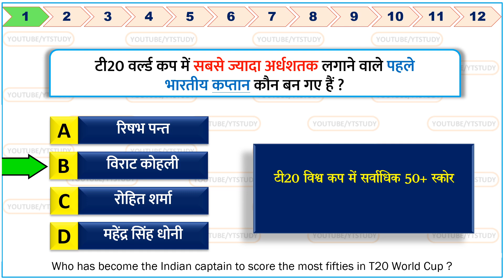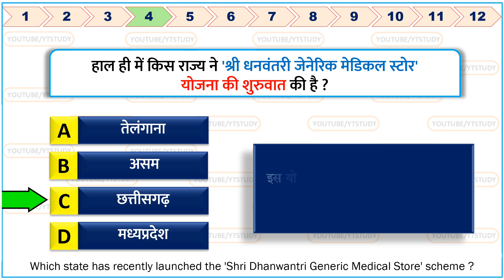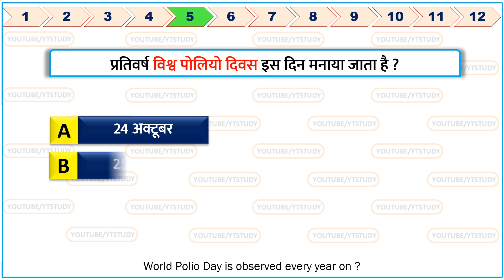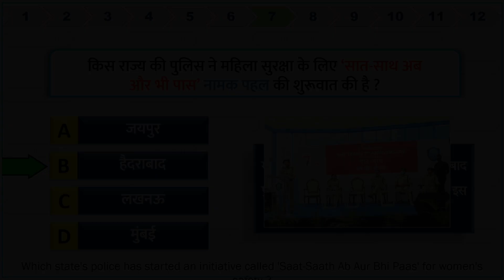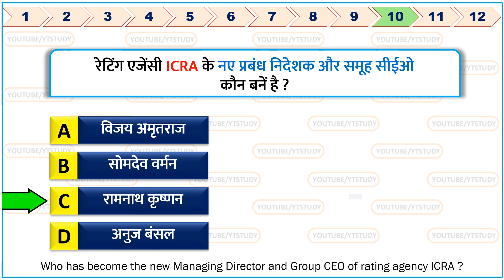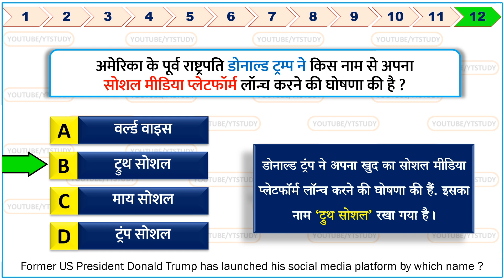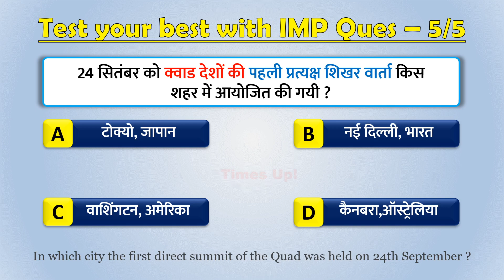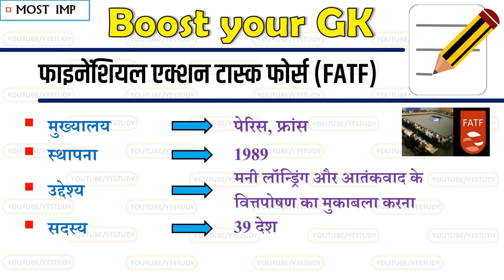25 October 2021 daily Current Affairs by YT Study | GK | SSC MTS , SSC GD, Railway, CDS, NDA & UPPCS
25 October 2021 daily Current Affairs by YT Study | daily gk | डेली करेंट अफेयर्स

विश्व पोलियो दिवस यूरोपीय संघ सखारोव पुरस्कार टी20 वर्ल्ड कप में सबसे ज्यादा अर्धशतक 25 October 2021 daily Current Affairs by YT Study

LIVE : 03 :18 PM